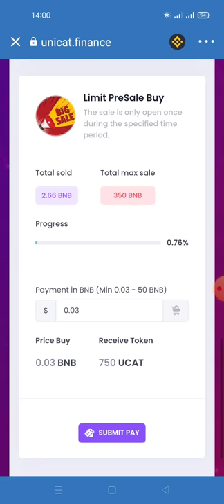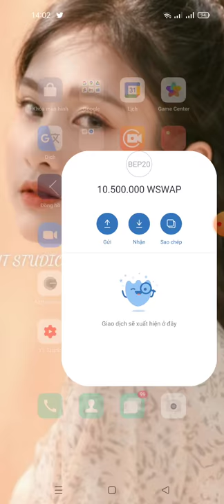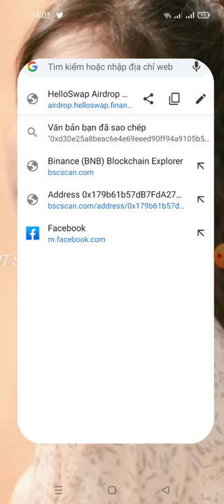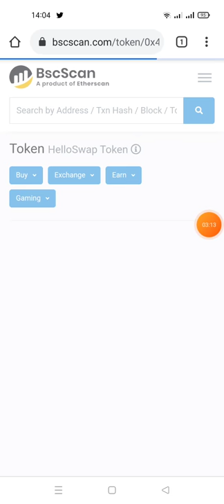Aidrop claim free 20 Token UNICAT🤑 + 200 token HELLO ( dự án lít sàn huoibi đường đến mặt trăng)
1)Link claim UNiCAT

contract UNiCAT
0xd30e25a8beac6e4e69eeed90ff94a9105b5a08b8

contract Hello
0x4fa55d435ef98ad77c1efa25ae764ccb858f7046